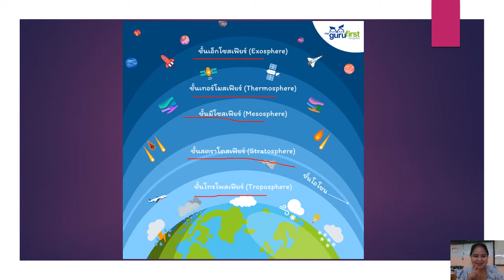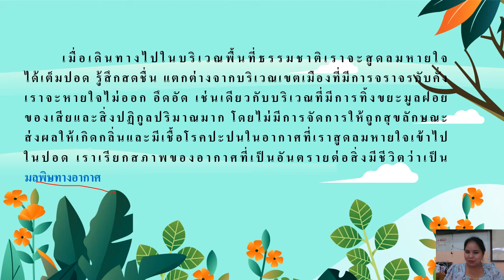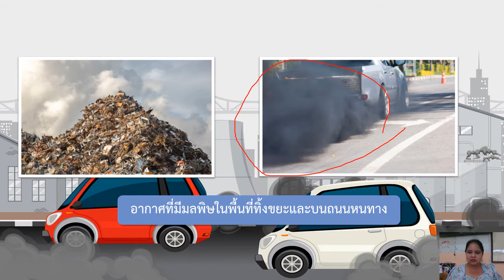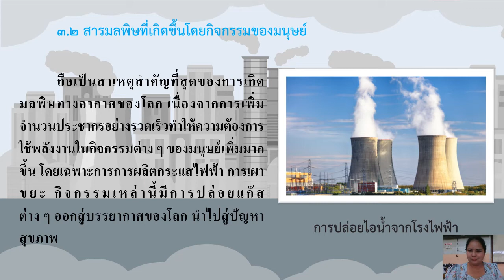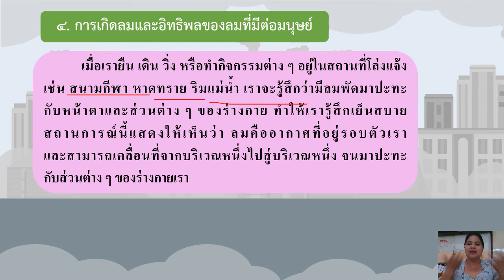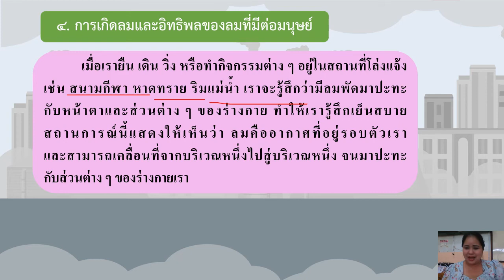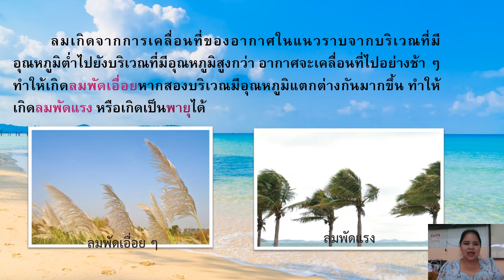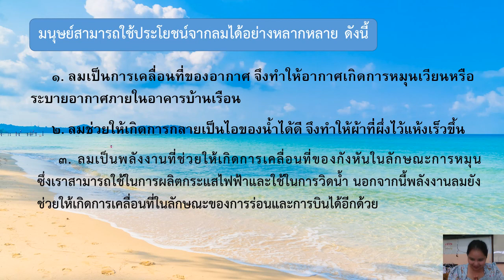27/07/2564 ป.4 วิชาทักษะวิทย์ เรื่อง อากาศ